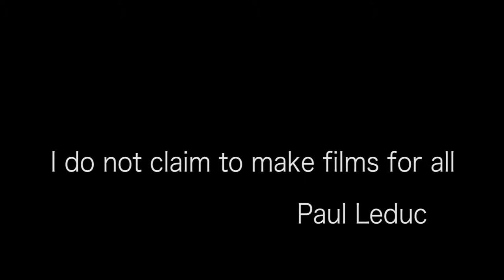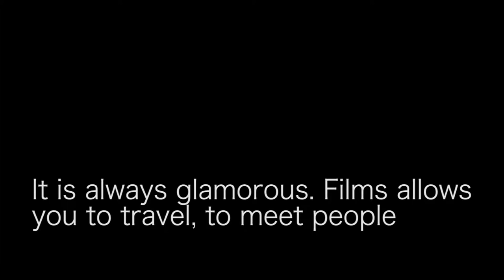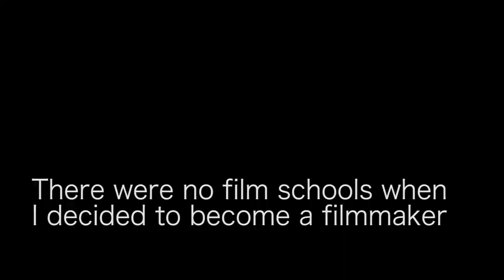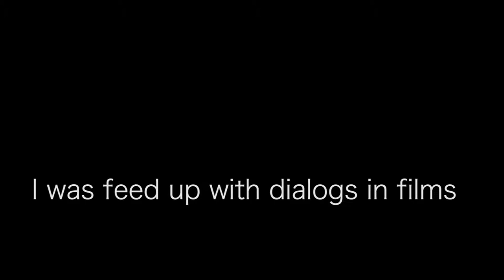IFFI-Ehrenpreisträger 2013: Paul Leduc